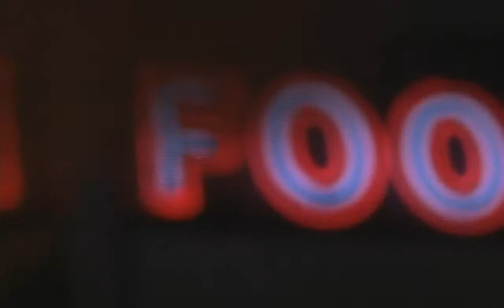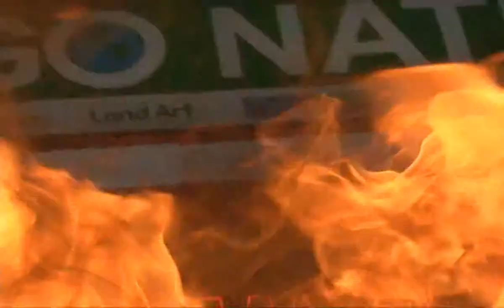Molotov Cocktail Attack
On Friday, March 28, 2008 a fire broke out at "Go Natural" health food store in Whitby, Ontario.

Investigators believe a Molotov cocktail was thrown at the store and need your help tracking down the culprits. Make an anonymous tip through Crime Stoppers at 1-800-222-TIPS